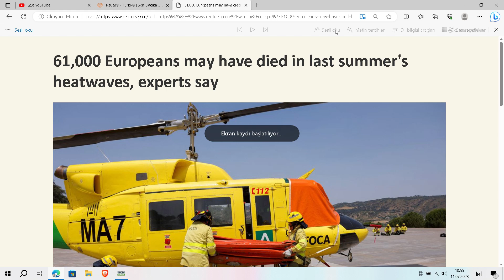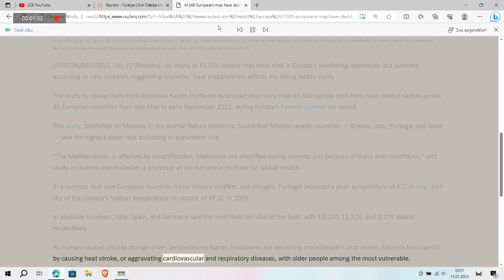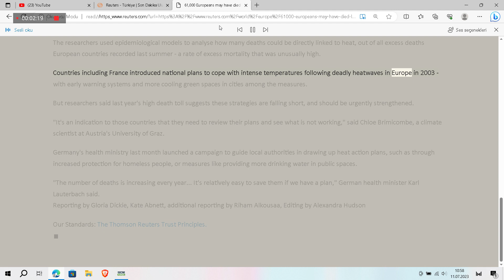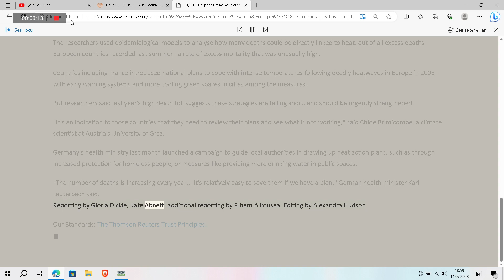61,000 Europeans may have died in last summer's heatwaves, experts say,nevs,died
61,000 Europeans may have died in last summer's heatwaves, experts say,nevs,died